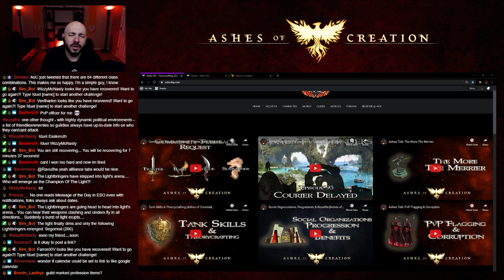Ashes Talk: Guild Features & Functions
Join us in another one of our "Ashes Talk" series discussing guild features and functions in Ashes of Creation. Look forward to all your thoughts! Have questions or just trying to get better acquainted with things around the community? Stop by and say hi and share your thoughts or questions!

Here is a link to support me financially contribute to my content creation

Join The Order or just hop on discord with any questions!

Join Ashes Discord: Discord.gg/ashesofcreation